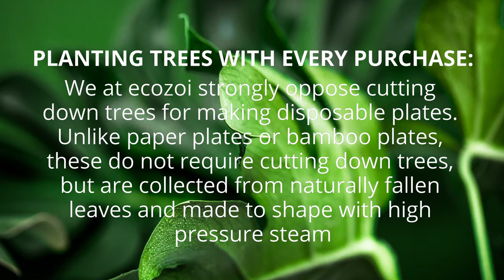5 Comp Palm Plates 1 min